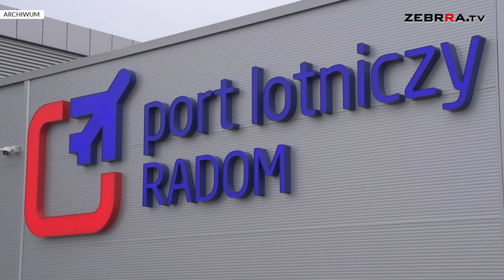70 milionów złotych było przeznaczone na utrzymanie spółki Port Lotniczy Radom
Radni Rady Miejskiej odrzucili w poniedziałek projekt uchwały zezwalającej na emisję przez miasto obligacji. Te miały zostać przeznaczone na spłatę zobowiązań zaciągniętych 6 lat temu w celu utrzymania spółki Port Lotniczy Radom. Radni Prawa i Sprawiedliwości zarzucali, że brakuje konkretnych informacji co do sposobu wydatkowania tych pieniędzy.